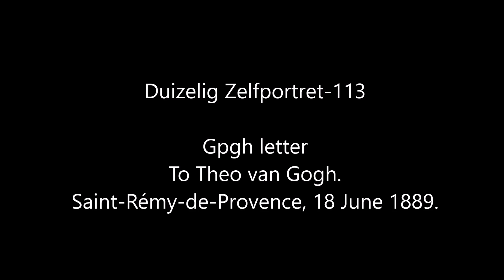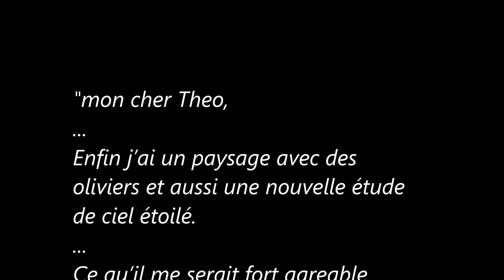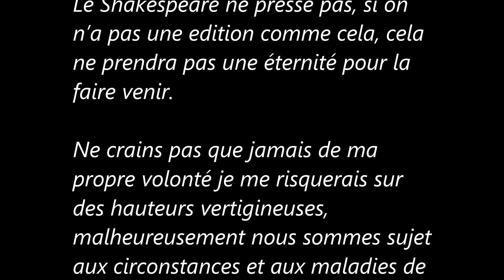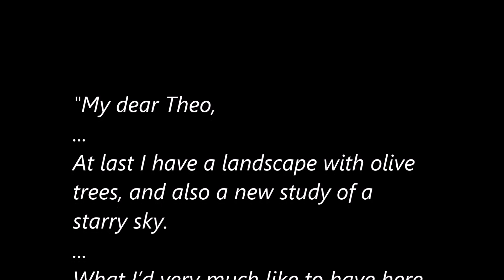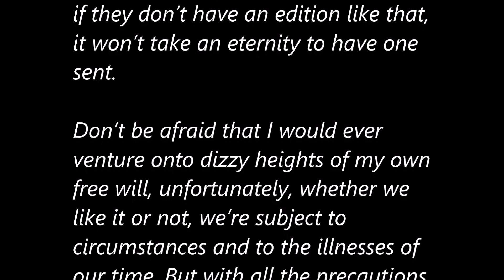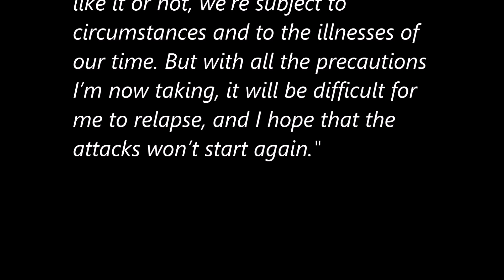Tales_duizelig zelfportret 113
Duizelig Zelfportret-113

Gpgh letter
To Theo van Gogh.
Saint-Rémy-de-Provence, 18 June 1889.

music)
Camille Saint-Saëns
Sonata for Bassoon and Piano in G-Major, Op. 168
III. Adagio - Allegro moderato

Klaus Thunemann & Ricardo Requejo
1991

1889年6月17日

”親愛なるテオ

とうとう僕はオリーヴ畑のある風景一点と、それにまた星空の新しい習作一点を描いた。
ここで時々の読み物として手にしたら嬉しいと思うのはシェイクスピアだろう。一シリング本の「ディックス・シリング：シェイクスピア」というのがるが、全集だ。この版は欠本がない。それに廉価版は高価版より変更は少ないと思う。いずれにせよ、三フラン以上するものなら僕はほしくない。
例のシェイクスピアは急ぐわけではない。もし、そうした版がない場合、取り寄せるにしても永遠に時間がかかるわけでもあるまい。

僕が自分自身の意志で目のくらむ高みでの危険を冒すのではないかなどと心配しないでくれ。僕らは残念ながらいやおうなしに現代の状況と病癖を免れるわけにはいかない。”